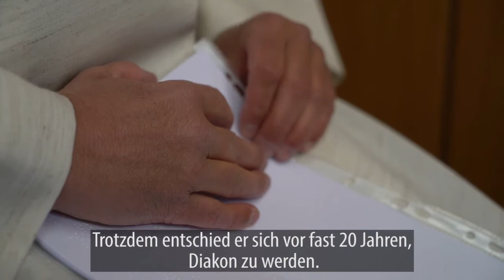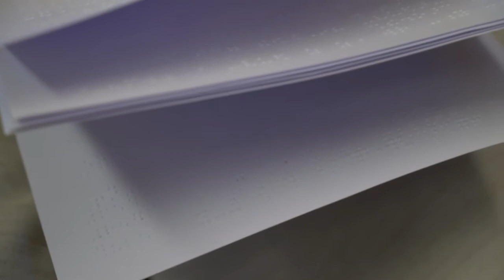"Innerlich frei sein": Der taubblinde Diakon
Peter Hepp ist von Geburt an taub und seitdem er 30 Jahre alt ist blind. Heute ist er Diakon. Wie das funktioniert? Wir haben ihn bei einem Gottesdienst in der Ruhe Christi Kirche in Rottweil begleitet.